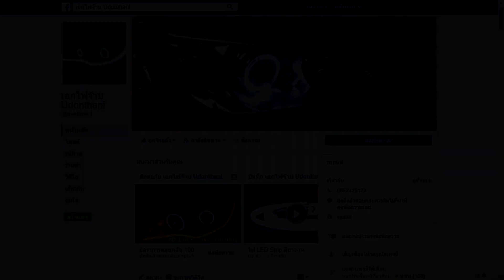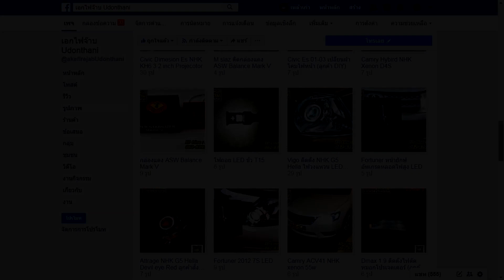Civic FD NHK G5 Hell DRL Warm Blue เปลี่ยนฝาโคม หล่อสุดๆ เอกไฟจ๊าบ อุดรธานี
Civic FD รถยอดนิยม เดินทางมาไกลจาก จังหวัด สุพรรณบุรี สุดยอดมากๆ
จัดชุดใหญ่ ลูกค้าบอก เอาดีที่สุด จัดไป

1.ระบบไฟหน้า
โปรเจคเตอร์ NHK G5 Hella
ซีนอน NHK 5500k
บัลลาสท์ NHK N5 55w
ฝาครอบ Hexar Apollo KY
วงแหวน NHK Crystal LED
ไฟหรี่ NHK T10 LED Red

2.Daylgiht Crystal Warm Blue 2 step

3.เปลี่ยนฝาโคมไฟหน้าใหม่ ใสๆ จบๆ

ขอบคุณลูกค้ามากๆครับ ที่เลือกใช้บริการกับทางร้าน

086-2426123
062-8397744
เอกไฟจ๊าบ Udonthani